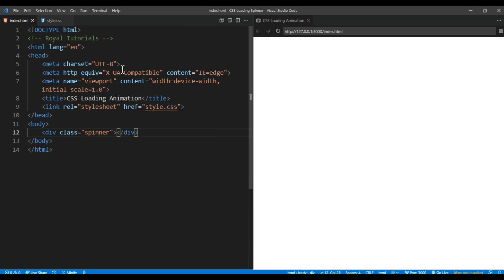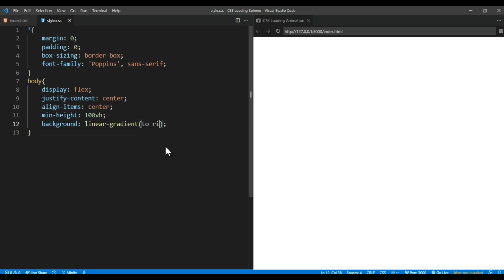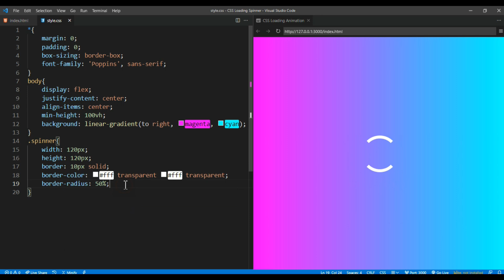Building a CSS Loading Spinner under 3 Minutes _ for beginners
-TIMESTAMPS-
0:00 - Intro
0:10 -  preview
0:47- HTML Elements
0:52- General styling
01:17- Adding background color
02:44- Thanks for watching